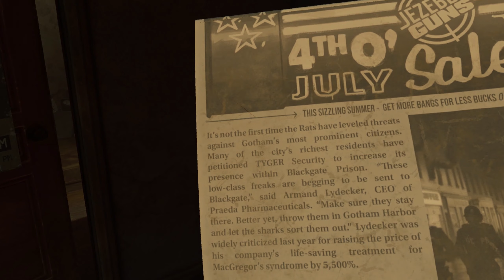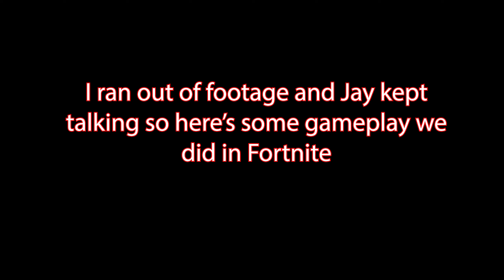I Punched The Ceiling This Time 🤕 - Batman: Arkham Shadow : Part 5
So I'm not sure if VR is designed for tall and sexy men such as myself. I tried to grab a brick and I punched my ceiling.

JayRPG

Degenerate Jay

Magical Jill

Enchanting ASMR

Fiction Fringe